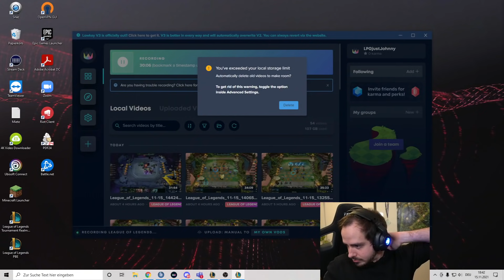Meine ANIVIA ist UNAUFHALTBAR! | Scrims mit TEAM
Das nächste Scrim Game stand an und ich habe wieder Anivia bekommen! Wann lernen es die Gegner endlich?!